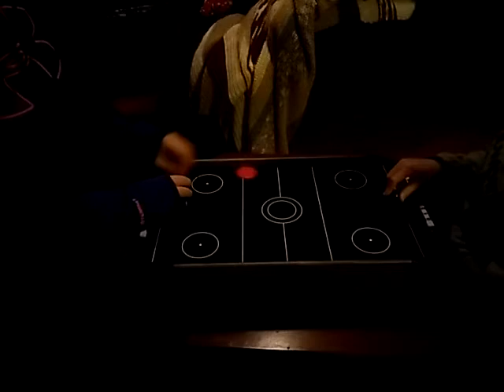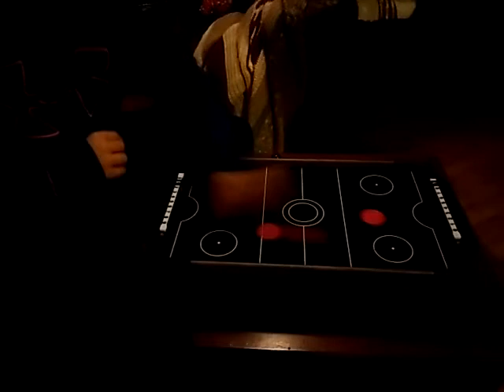Air hockey (ft. The Elusive Emmet)!!$?